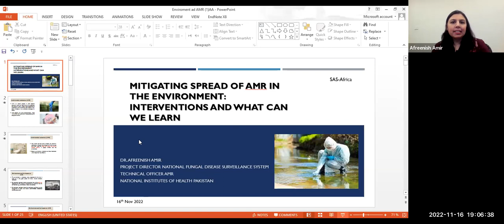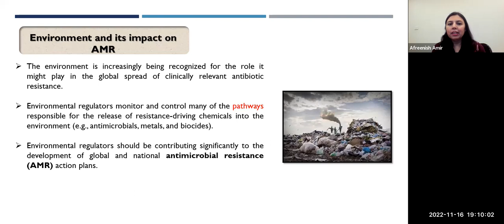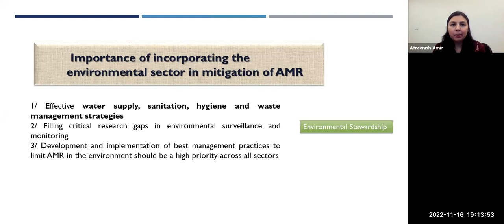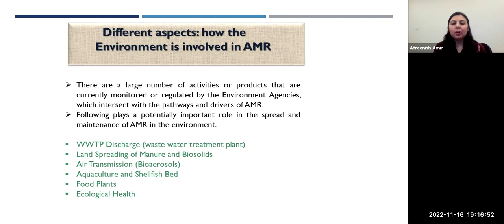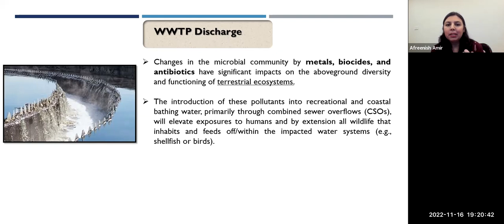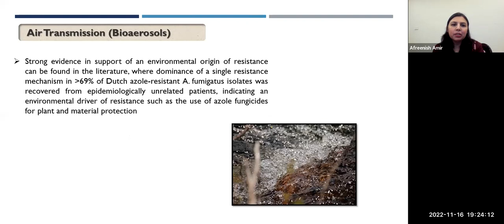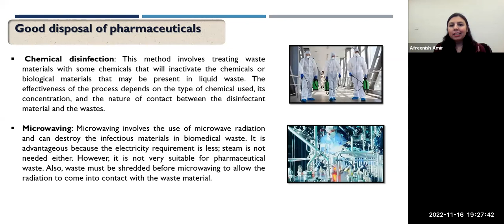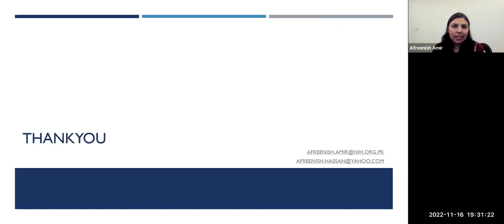Mitigating the Spread of Antimicrobial Resistance in the Environment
This webinar was convened under AMR Ambassadors Program for Young People in Africa, a free nine-month fenced program that seeks to empower tertiary level students from different faculties across the entire African continent to be active AMR champions. The guest speaker for the session was Dr. Afreenish Amir Project Director, National Fungal Disease Surveillance System and Technical Officer, Antimicrobial Resistance, National Institutes of Health, Pakistan